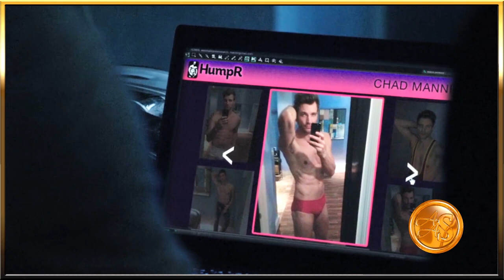Connor and Oliver Relationship Part 4 (1080P HD)